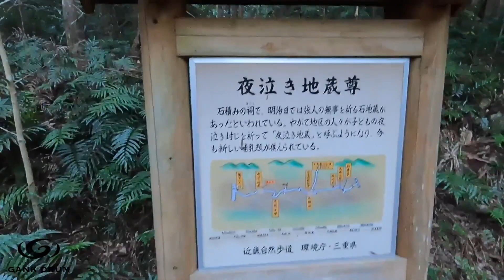【ASMR】熊野古道 馬越峠 世界遺産 自然音 ヒーリング楽器 World Heritage Kumanokodo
【世界遺産】熊野古道、馬越峠

ASMRマイクを使用しながら歩き、GANKティンシャとGANK2miniを奏でてきました。

瞑想、ヨガ、おやすみ前のBGMなど
リラックスタイムにお使いください。

喜楽器ガンクドラム